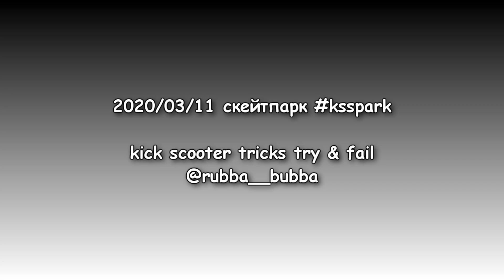Саша Хохлов - трюки на самокате в скейтпарке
трюки на самокате в скейтпарке съемка 11 марта 2020